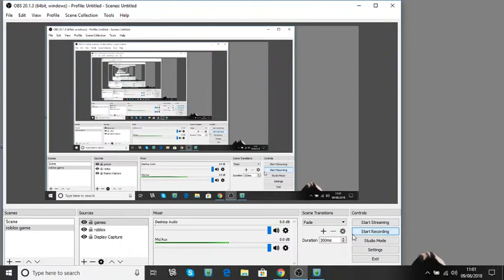Let's Play The Sims 3 Seasons Part 10 so laggy and new baby!